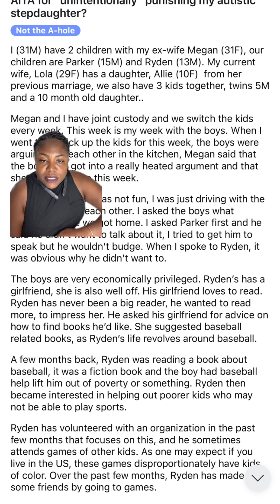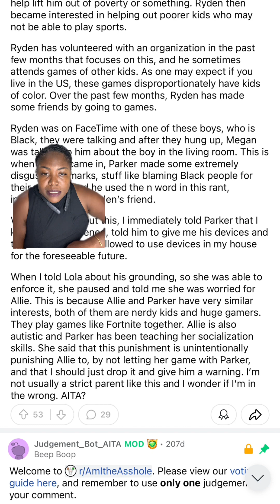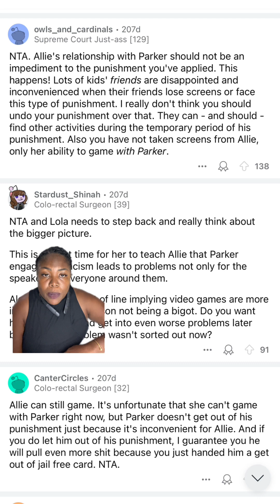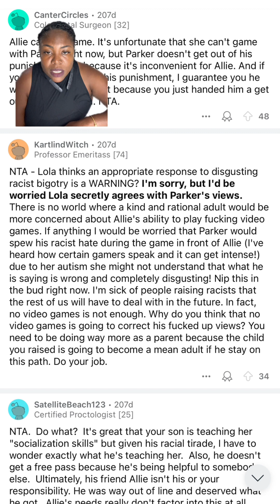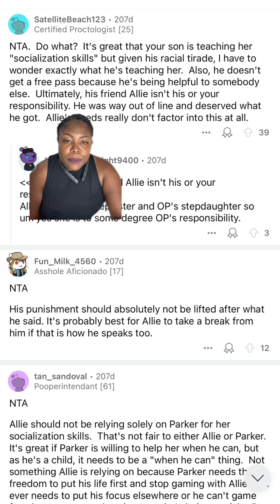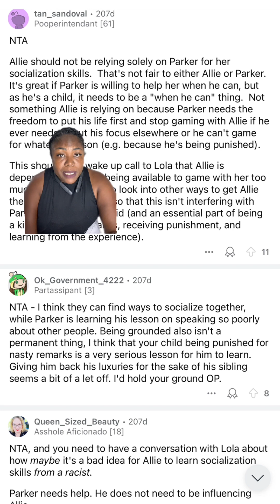I Unintentionally Punished My Autistic Stepdaughter